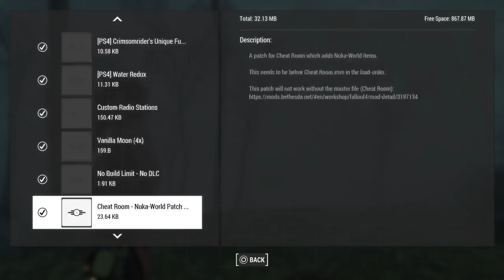Gas mask society plays modded fallout 4 part 1